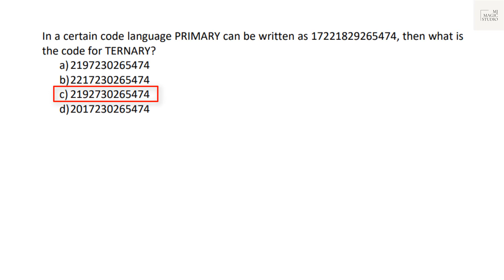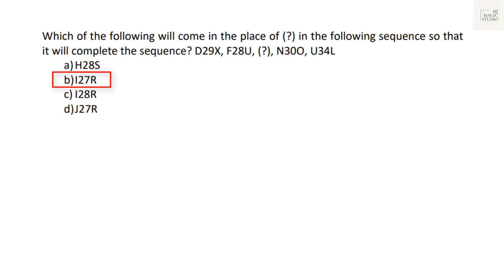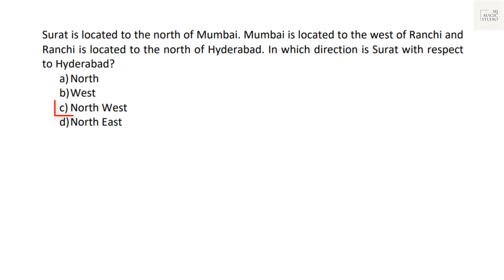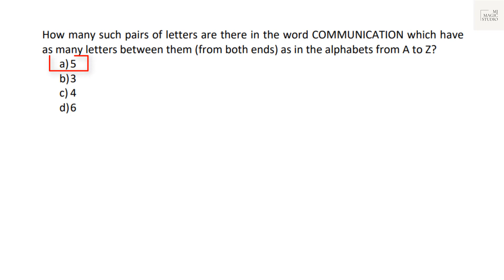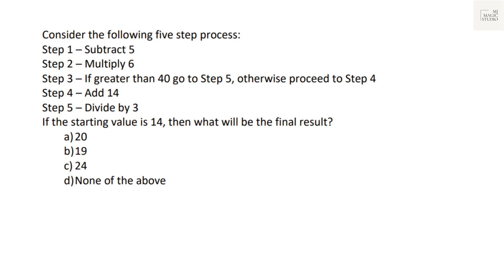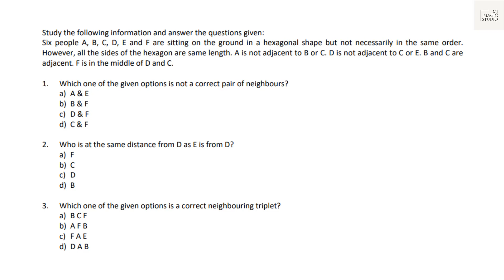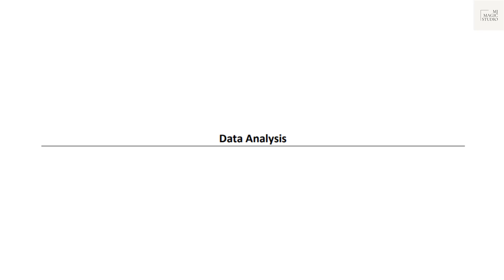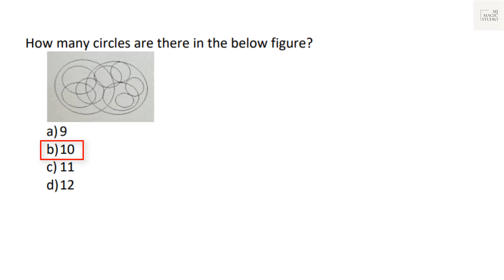Accenture Hiring 2023/2024 | New Pattern - HIREPRO - Reasoning Questions and Answers (MUST WATCH)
Aptitude Questions - with Answers

[It is recommended to use head-gears for better sound experience]

Reasoning Ability (Verbal & Non Verbal Reasoning + Critical Reasoning)
76 Sample Sure Questions
Questions with Answers (DIY)

7th May, 2023
9.00 PM (IST)